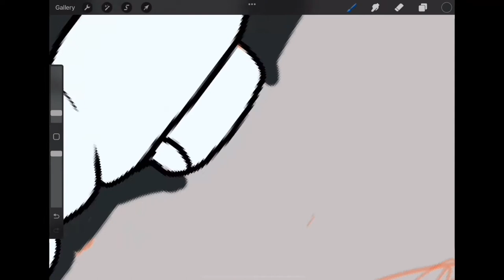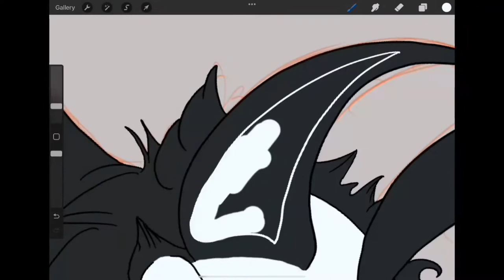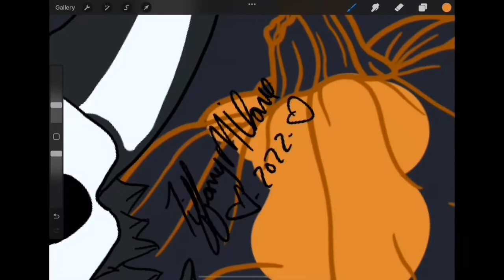Mischievous outing - speedpaint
This was a pose I made for my fursona Leniu’s, Pokémon partner Styxx. I really enjoyed him as a Pokémon instead of an anthro and so he’s now a Pokémon partner for her!

Colored and simple shading. Styxx looking very mischievous as he navigates the pumpkins in the patch.

Pokémon © Pokémon/Nintendo

Music does not belong to me in any shape or form. Crystal - Punker & Midranger